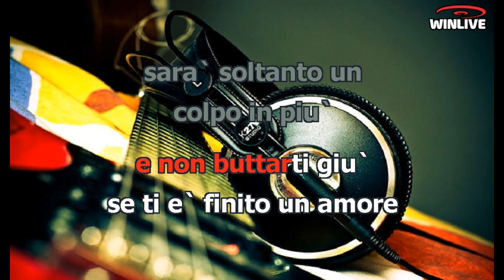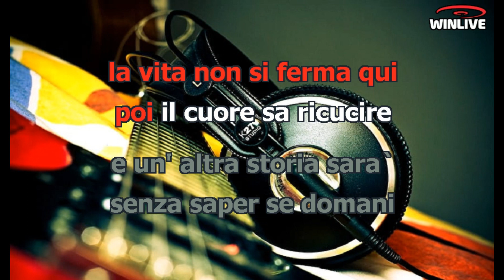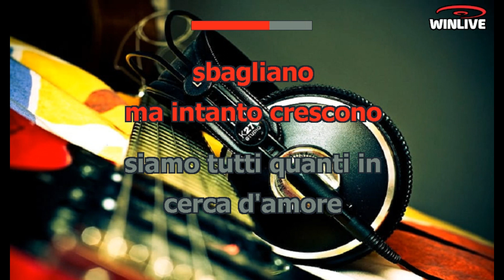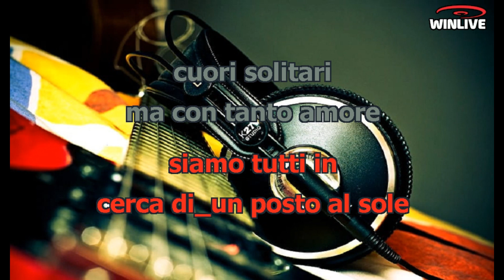Ivana Spagna - Lupi solitari (Lyrics) Karaoke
E non buttarti giù se ti é finito un amore
Sarà soltanto un colpo in più,
Un altro esercizio del cuore.
Una ragione di più per ritornare a cercare qualcuno che
È la vera metà di noi, che da qualche parte c´è.
Siamo tutti quanti in cerca d´amore,
Lupi solitari con un grande cuore
Aggrappati ad ali di illusioni
In cerca di emozioni, prigionieri liberi.
E non pensarci su c´è tempo per ricordare
La vita non si ferma qui e poi il cuore sa ricucire.
E un´altra storia sarà, senza saper se il domani la rivedrà
Storie vere di tutti noi che non finiscono mai
Dei cuccioli che giocano e si feriscono siamo noi
Che tante volte sbaglaino ma intanto crescono
Siamo tutti in cerca di un posto al sole
Cuori solitari ma con tanto amore
Aggrappati a sogni ed illusioni